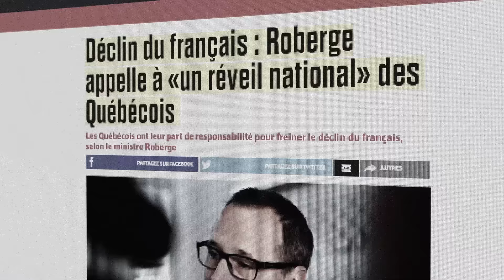La CAQ traite les Québécois comme de la marchandise électorale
La CAQ a dit aux électeurs ce qu'ils voulaient entendre et fait ensuite exactement le contraire.

Pourquoi? Parce que c’était payant électoralement. La CAQ traite les Québécois comme de la marchandise électorale, ne soyons pas dupes.

Mais faire de la politique différemment, en s’adressant à l’intelligence des gens, c’est possible. Vous voulez changer les choses? Joignez-vous à nous. 👇